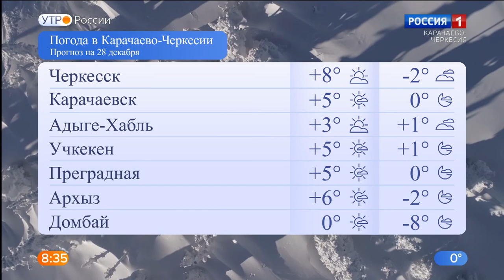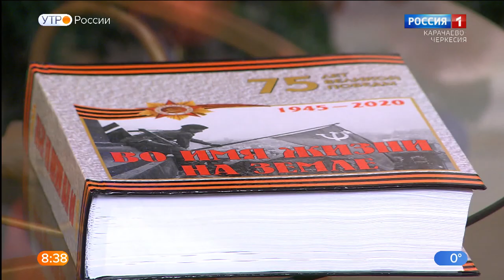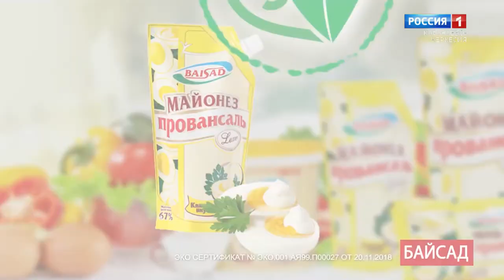Утро России. Карачаево-Черкесия 28.12.2020